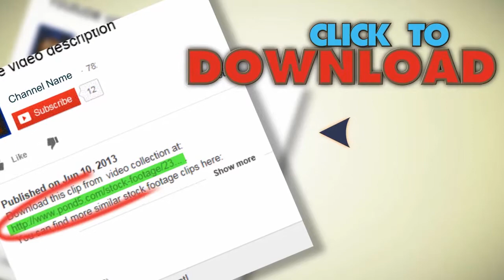Man Reading Bible. Stock Footage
You have watched Man Reading Bible. Stock Footage"